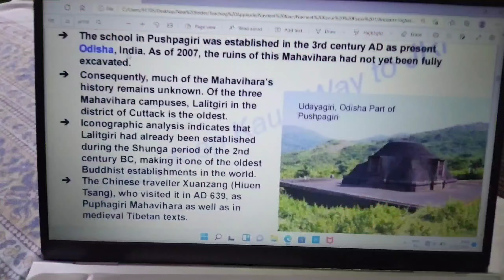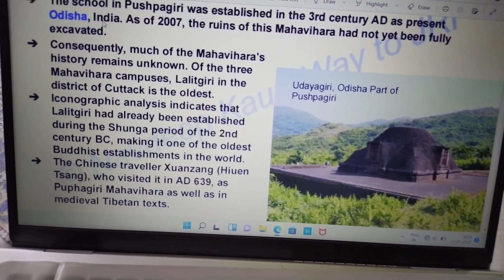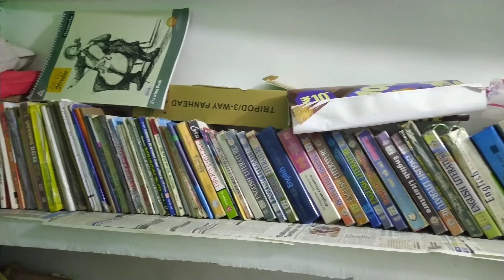💻 Online में Ma'am🤷‍♀️ Offline में Sir👨‍🏫 किसे Follow Karru😆😁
RITVIZ - Jeet Lyrical [MusicOcean]